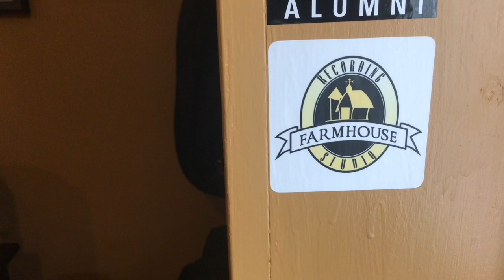Farmhouse Studio Day One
Day one of recording the new acoustic album

David Dunavent
Sumner, MS 38957